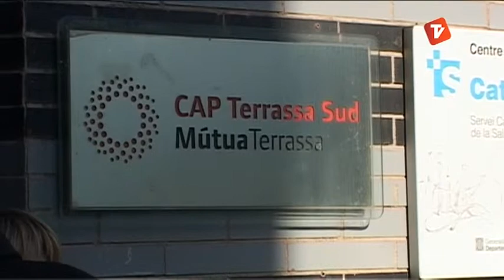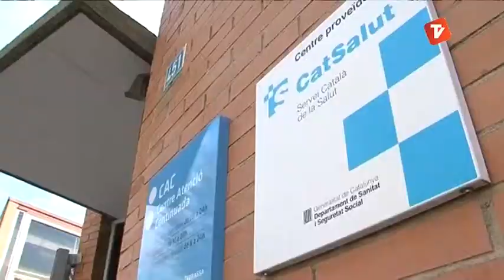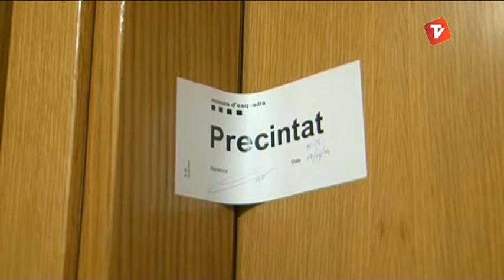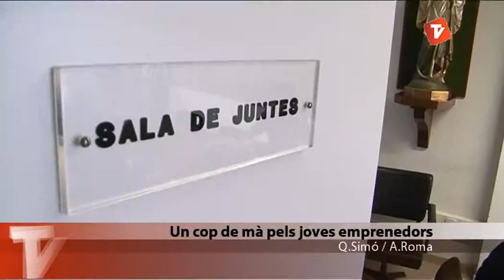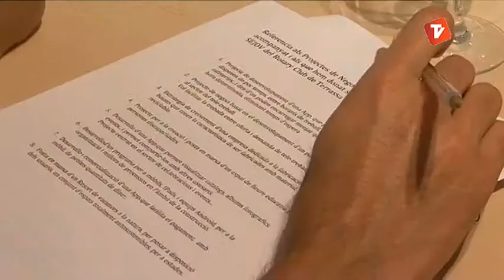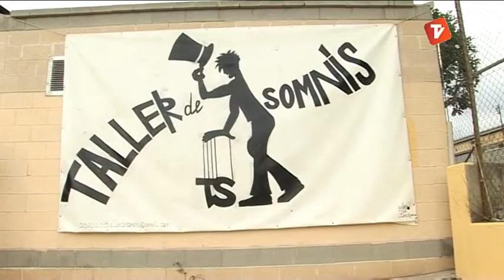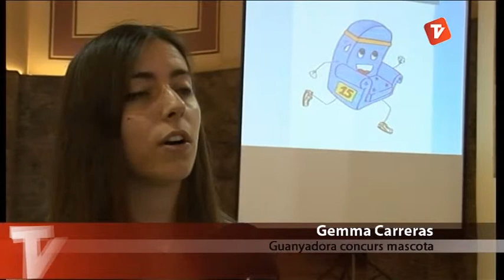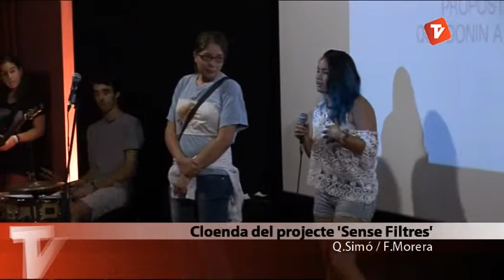Notícies Vespre de Canal Terrassa Vallès dimarts 17-06-2014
Notícies Vespre de Canal Terrassa Vallès d'aquest dimarts 17 de juny de 2014, presentat per la Laura Contreras i Joan Gutiérrez.